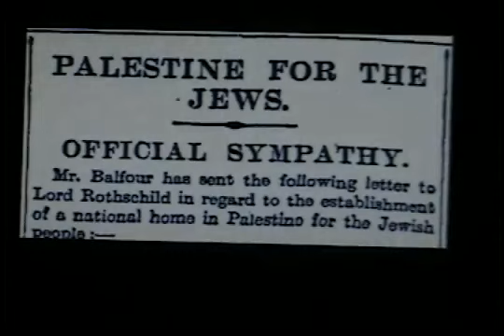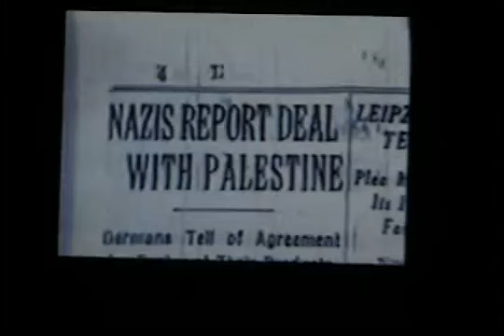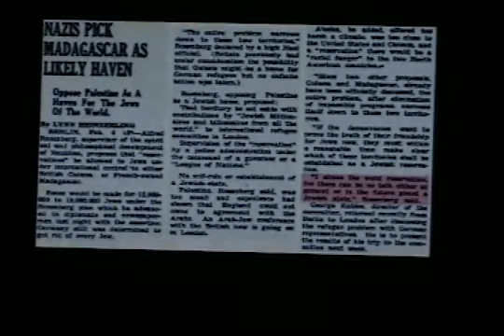Israeli Statehood DID NOT Fulfill The Prophecy Of The Bible!